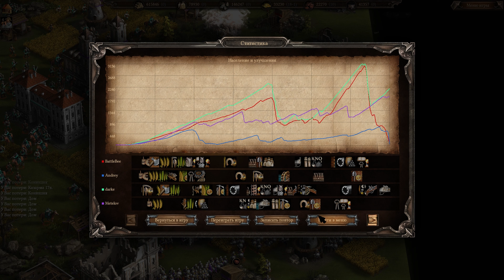Cossacks 3 2023 рейтинговая игра (взгляд с другой стороны)